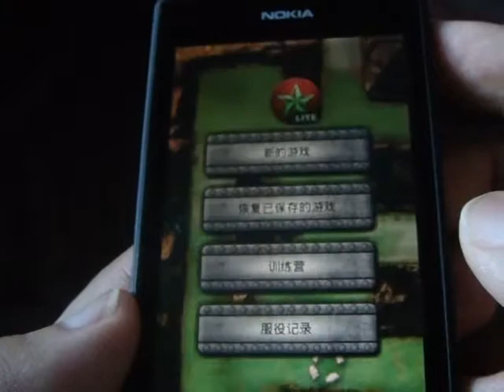Windows Phone Game Armored Defense II Lite Review